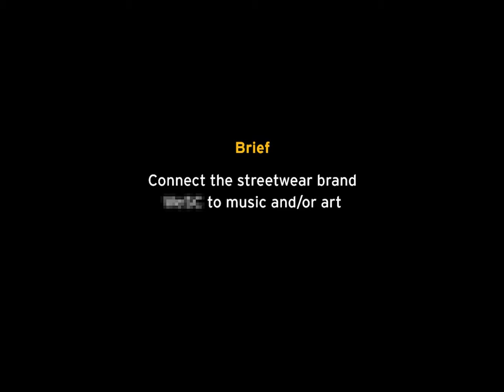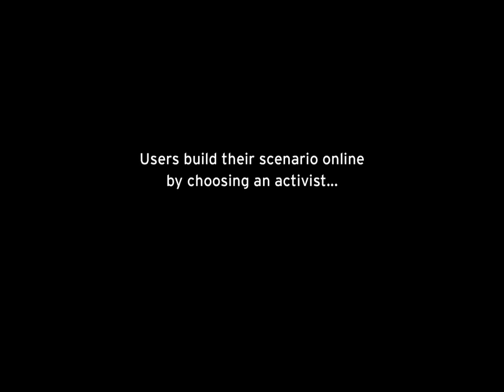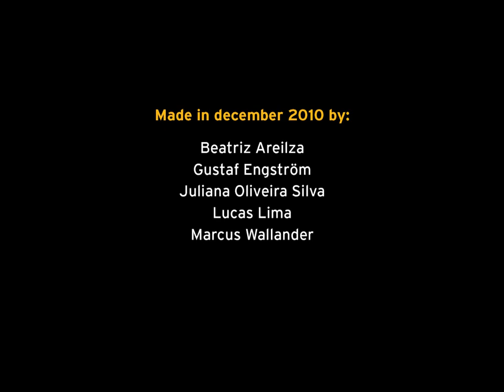Interactive Display Window Concept Tronixlab